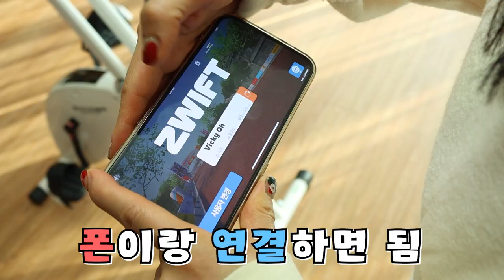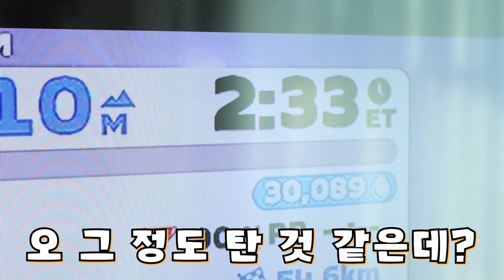[다이어트] 이거 보고 살 안 빠지면 찾아오세요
빨래 걸이가 되지 않는 게 포인트!
방학이어도 재밌게 운동해요!